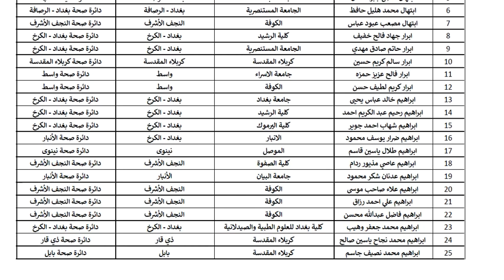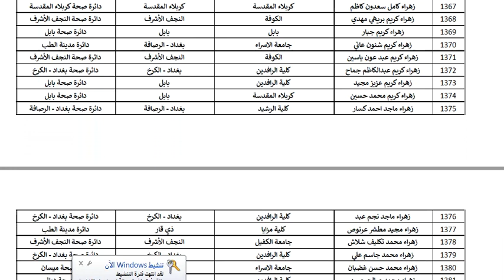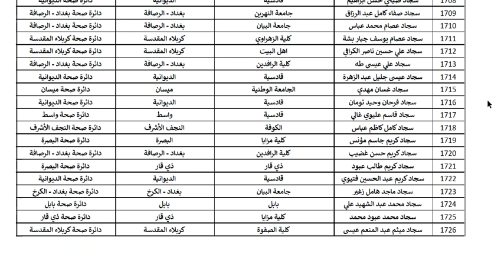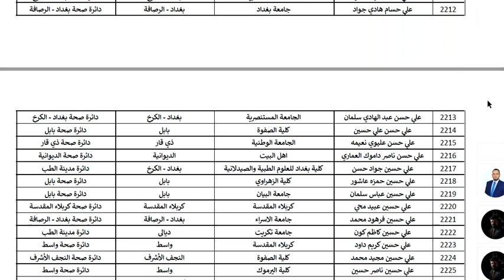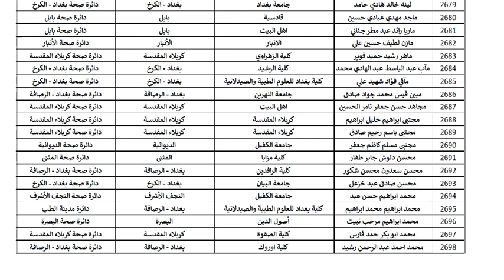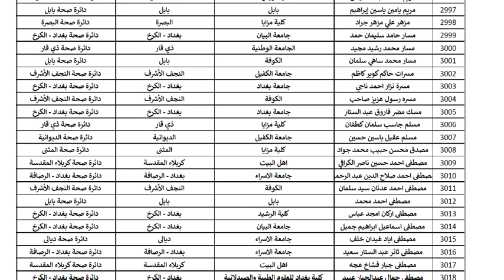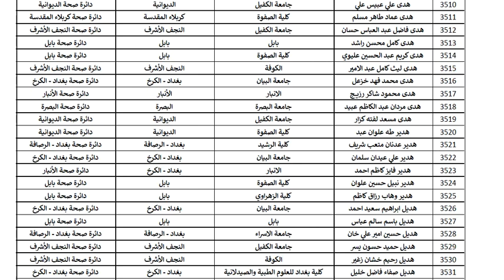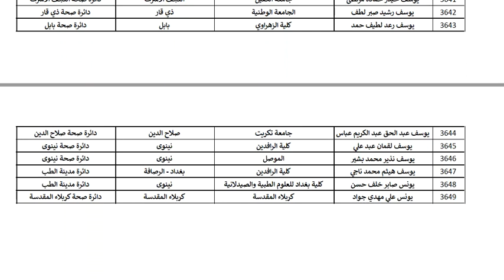توزيع اسماء خريجي كليات الصيدلة داخل العراق على دوائر الصحة 2022